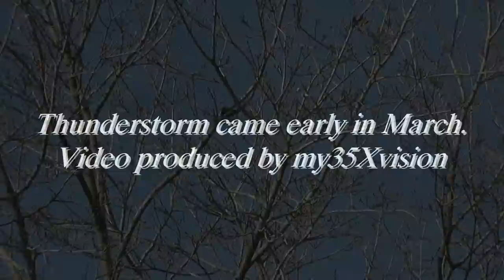Northern Cardinal Singing Close-up Finale with Thunderstorm in HD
Good Morning America WAKE UP!
Early morning song by Northern Cardinal and finale with the Thunderstorm.
Filmed by my35Xvision on 3/26 and 3/23 2011.
Featured:
Northern Cardinal
Thunderstorm